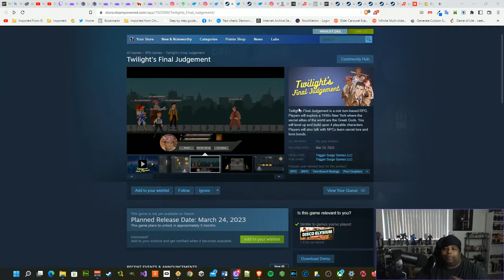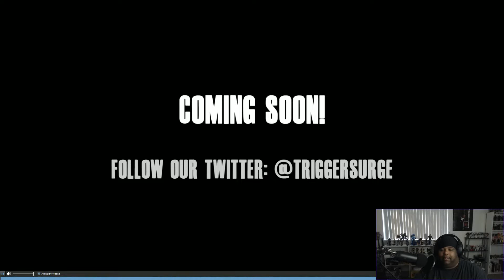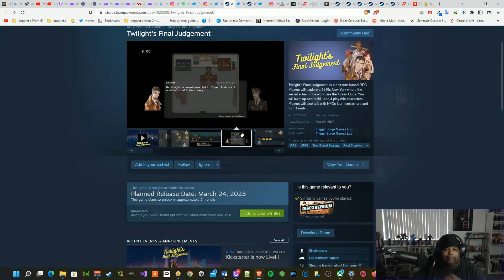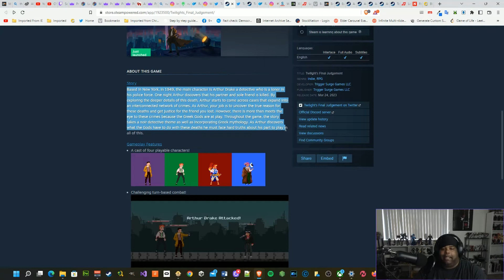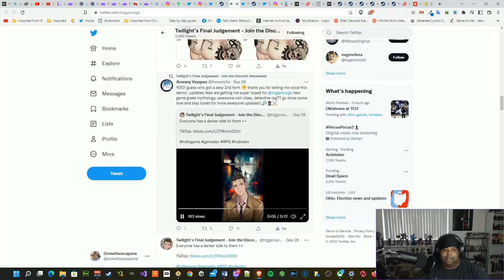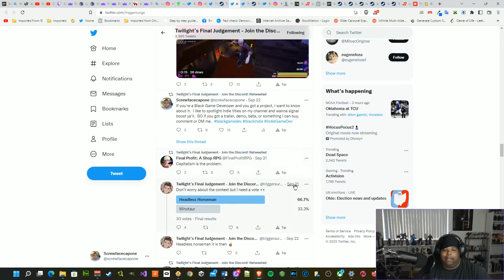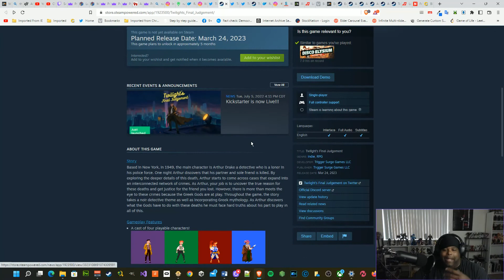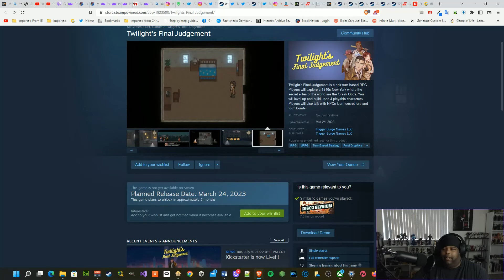Trailer Takedown: Twilight's Final Judgement - A Noir JRPG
On this trailer takedown, we take a look at Twilight's Final Judgement, an upcoming JRPG that blends turn based combat with a 1940s film noir backdrop, and adds in themes of greek mythology for good measure.

Amazon Music
(Other Platforms Coming Soon)